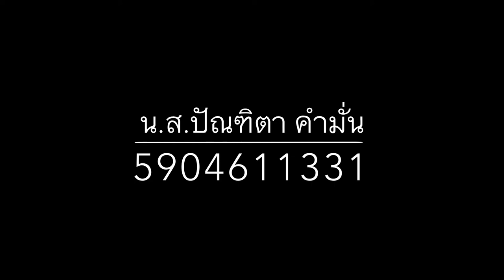TU106 Final project "Up to You"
1 minute Short film